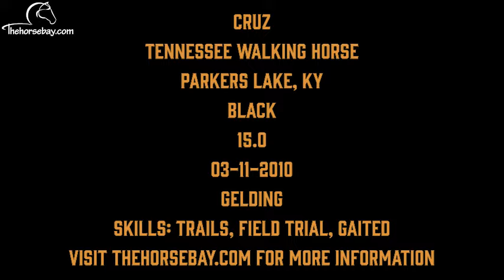"Meet Cruz" Black Tennessee Walking Gelding For Sale (Trail/Field Trial/Gaited)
Cruz
Tennessee Walking Horse
Black
Gelding
15.0HH
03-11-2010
Parkers Lake, KY
Skills: Trail Riding, Gaited, Field Trial

Explore Thehorsebay.com to view current vet inspection, coggins, videos, images, location, description, and to make arrangements to come visit to ensure the horse of your choice is a good fit.